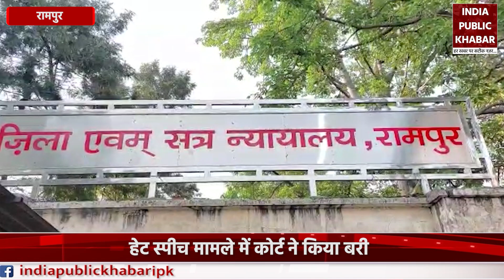Azam Khan को कोर्ट से मिली राहत, हेट स्पीच में बरी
रामपुर में सियासी राजनीतिक जमीन खो चुके आजम खान को बड़ी राहत मिली है। हेट स्पीच मामले में आजम खान को एमपी-एमएलए कोर्ट ने बरी कर दिया है। बता दें, चुनाव प्रचार के दौरान हेट स्पीच केस में ही आजम खान को निचली अदालत ने तीन साल की सजा सुनाई थी। जिसके बाद आजम की विधायकी रद्द कर दी गई थी।

Azam Khan, who has lost political ground in Rampur, has got a big relief. Azam Khan has been acquitted by the MP-MLA court in the hate speech case. Tell me, during the election campaign, Azam Khan was sentenced to three years by the lower court in the hate speech case itself. After which Azam's legislature was cancelled.